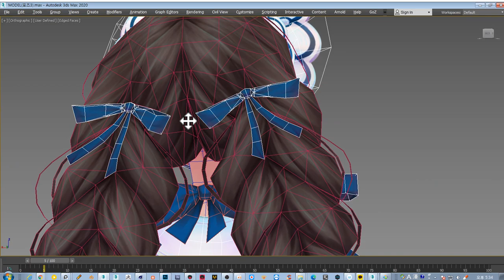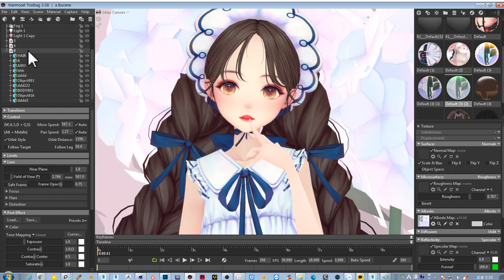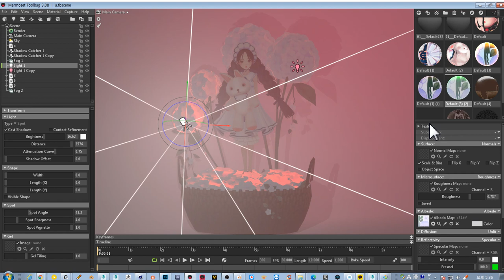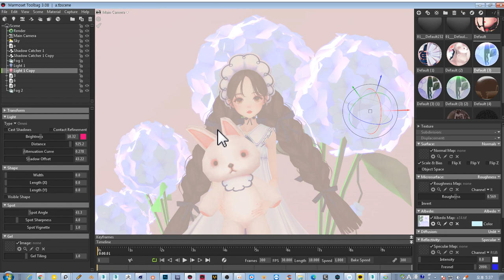블리 3D(Bli_d)-One-Piece Girl Handpainted 3D MAX & Marmoset Toolbag Viewport(손맵 lowpoly)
더 자세한건 해당 링크로 원하시는곳을 맞춰가세요!
CGNI GAME SCHOOL 로미 B반 담당 .   블리